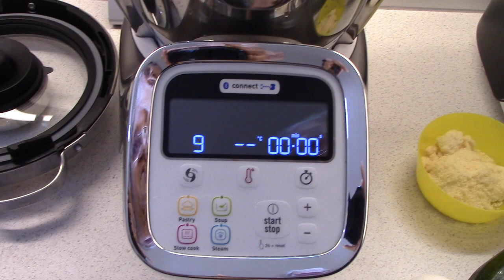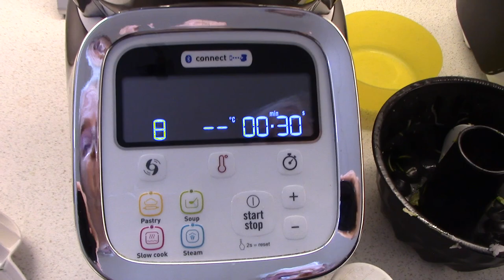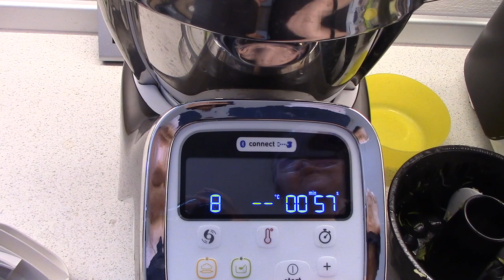MyCuCo.it - Polpettine tacchino e zucchine col Companion Moulinex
400 g di macinato di tacchino
250 g zucchine tritate
1 uovo medio
50 g di parmigiano reggiano grattugiato
2-3 cucchiai di pangrattato
1 scalogno medio tritato
qb sale, pepe e pangrattato per impanare

Cottura in forno per 20-30 minuti a 170 gradi in ventilato o 180 statico.

Se il video vi è stato utile iscrivetevi al canale e lasciate un "mi piace" anche alla mia pagina personale su FB e non dimenticate di iscrivervi sul blog sul gruppo FB e su quello Telegram

Il primo blog italiano interamente dedicato a Cuisine Companion, i-Companion e Companion XL della Moulinex. Ricette, trucchi, consigli, tutto quello che potete fare col vostro CuCo, i-CuCo e CuCoXL lo trovate qui.

Se siete un'azienda e volete collaborare con il mio blog, questo canale o inviare materiale da recensire inviate un messaggio tramite questo